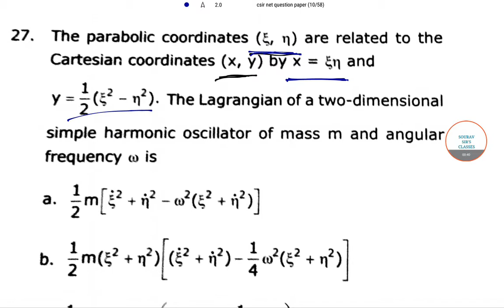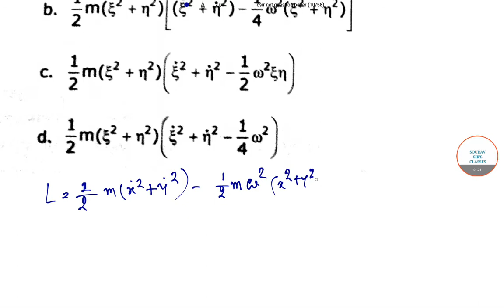CSIR NET previous year queastion for full solution, Start preparing for CSIR NET now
CSIR UGC NET is a national level entrance examination for Junior Research Fellowship (JRF) and Eligibility for Lectureship (LS) in the field of Science including Life Sciences, Physical Sciences, Chemical Sciences, Mathematical Sciences and Earth Atmospheric Ocean and Planetary Sciences.

FOR COMPLETE LECTURES / STUDY MATERIALS /NOTES
/GUIDENCE / PAST YEAR SOLVED +SAMPLE PAPAERS /TRICKS /MCQ /
SHORT CUT/ VIDEO LECTURES /LIVE + ONLINE CLASSES